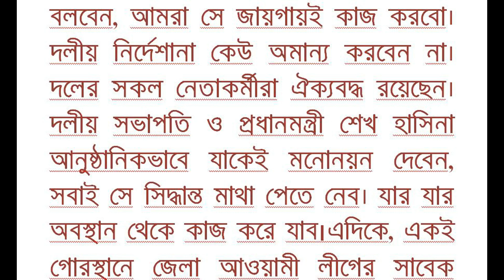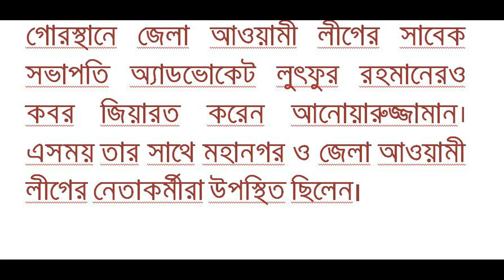সিলেট সিটি কামরানের মতো কাজ করতে চান আনোয়ারুজ্জামান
সিলেট সিটি করপোরেশনের (সিসিক) আগামী নির্বাচনে নৌকা প্রতীকের মেয়র প্রার্থী হিসেবে যুক্তরাজ্য আওয়ামী লীগ নেতা আনোয়ারুজ্জামান চৌধুরীর মনোনয়ন প্রায় নিশ্চিত। আওয়ামী লীগের সর্বোচ্চ পর্যায় থেকে তাকে ‘গ্রিণ সিগনাল’ দেওয়া হয়েছে। প্রধানমন্ত্রী শেখ হাসিনার সাথে দেখা করার পর তিনি মনোনয়নের ব্যাপারে প্রায় নিশ্চিত হয়েছেন। সিটি নির্বাচন নিয়ে প্রধানমন্ত্রী তাকে প্রয়োজনীয় দিকনির্দেশনাও দিয়েছেন বলে দাবি আনোয়ারুজ্জামানের।